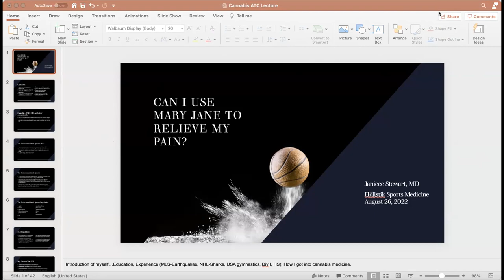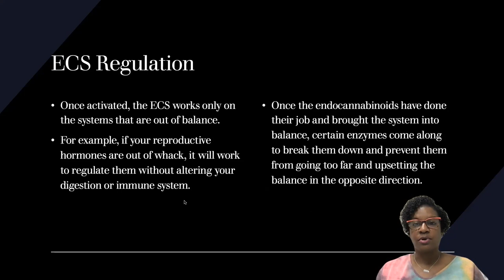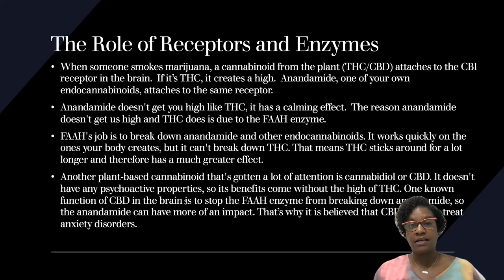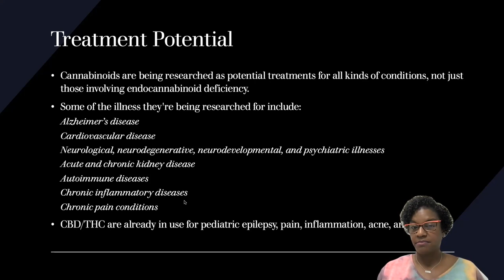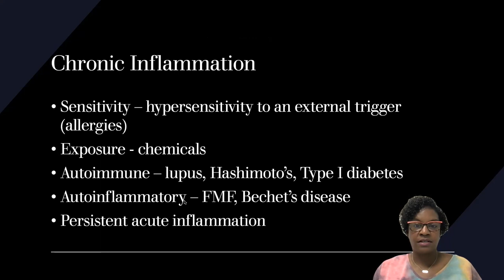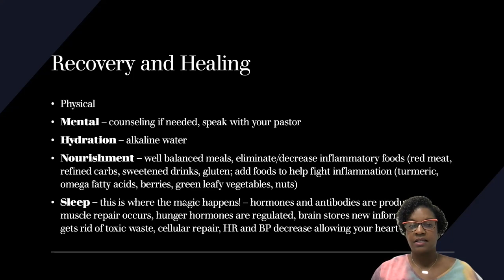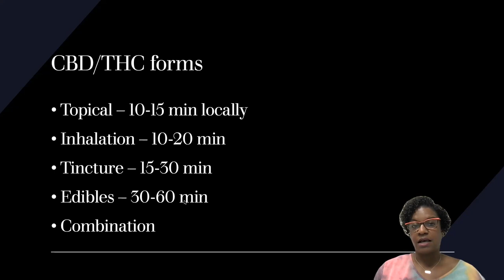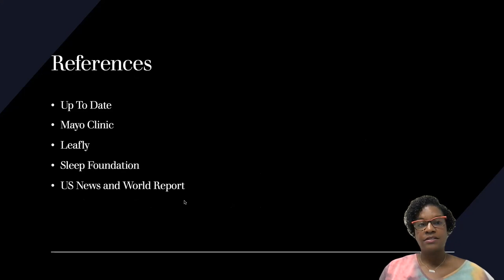The Endocannabinoid System: “It’s Not Just About the Weed.”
Title: The Endocannabinoid System: “It’s Not Just About the Weed.”

Speaker: Dr. Janiece Stewart, MD Holistik Sports Medicine